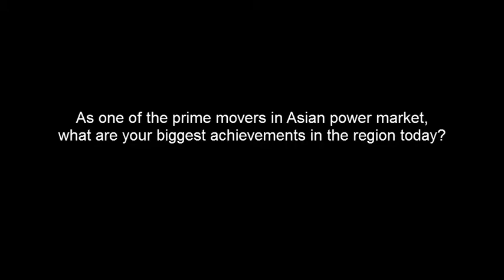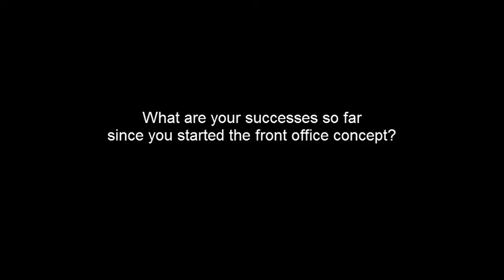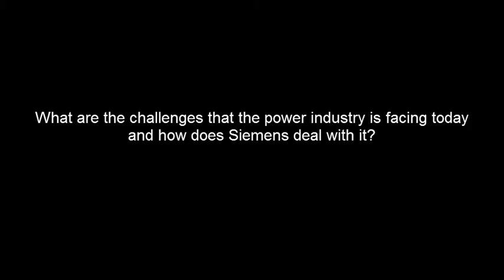Siemens Energy - Lothar Balling & Markus Lorenzini at 2012 PowerGen Asia